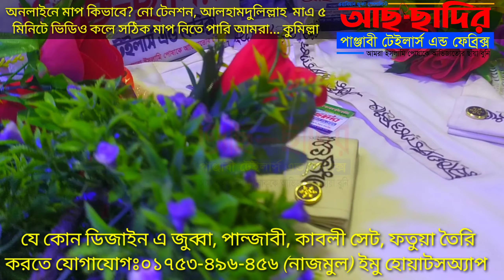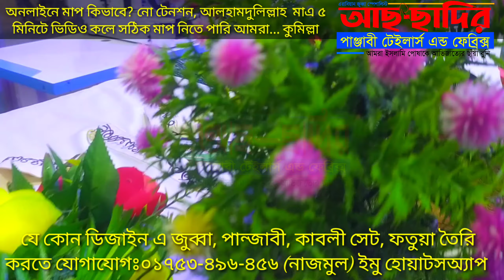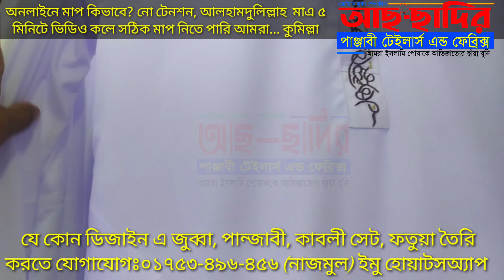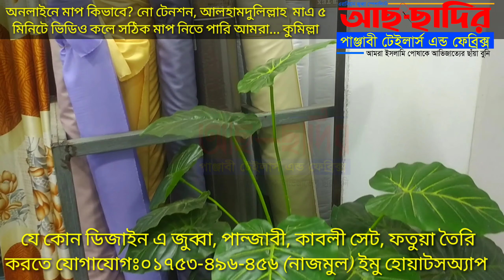new drees for Islamic Academy